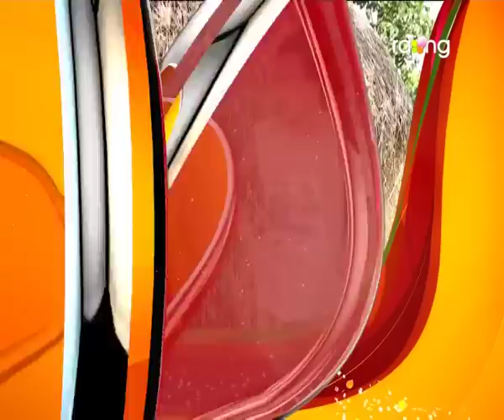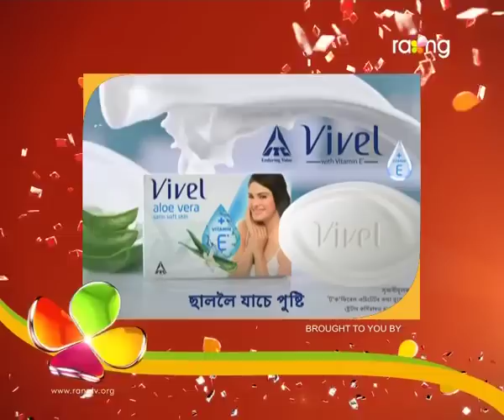Oi Khapla | 15th july | Full Episode | No 303